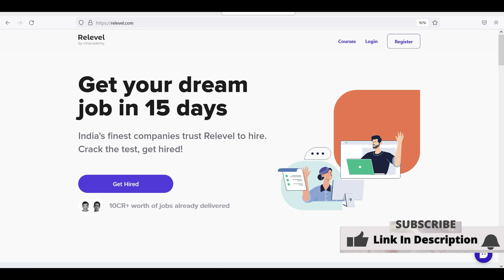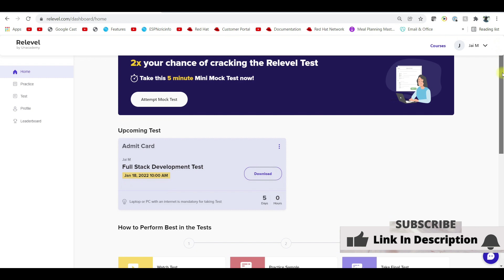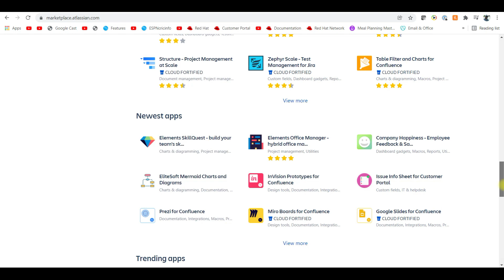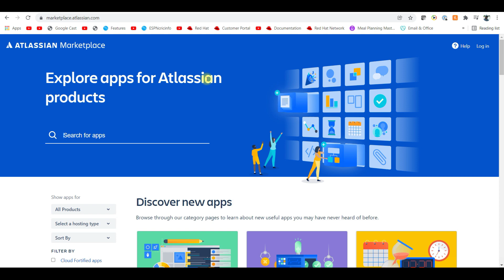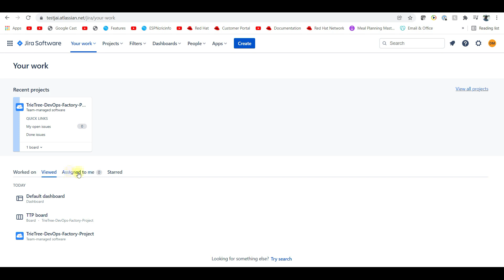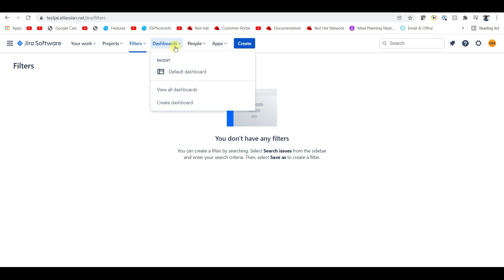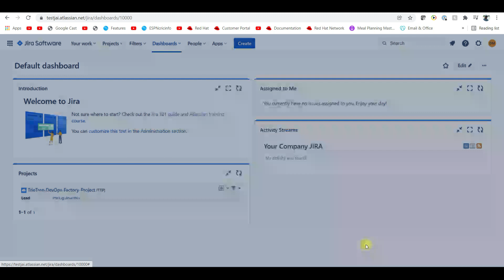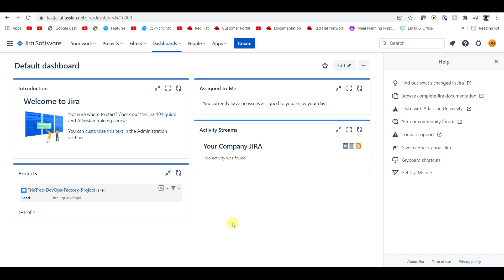Jira Software For DevOps In Telugu | Agile Project Management | Issue Tracking Tool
Join Memberships.